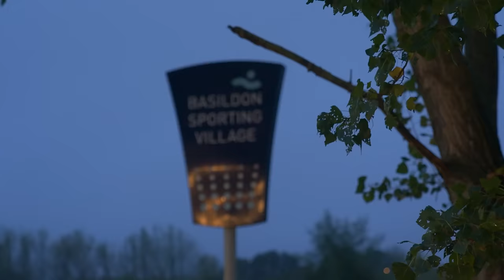Behind Closed Doors: Joe Cordina vs Edward Vazquez (Pre Fight Feature)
Joe Cordina returns to Monaco for his second fight in the iconic Casino de Monte-Carlo, this time to defend his IBF World Super Featherweight Title against Edward Vazquez. We follow both Champion and Challenger as they go through their paces in training camp, leading into this World Title showdown.